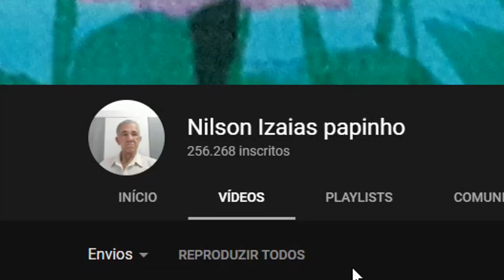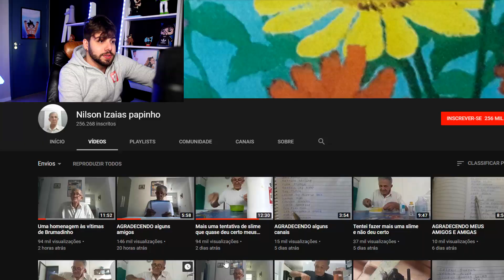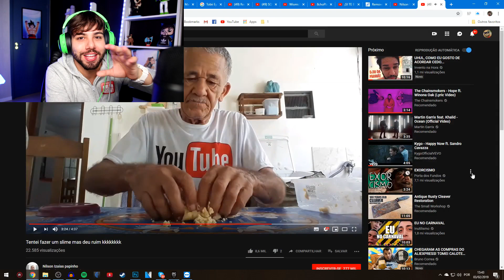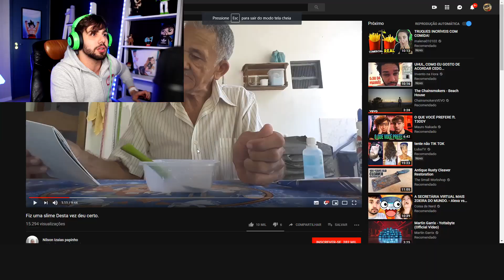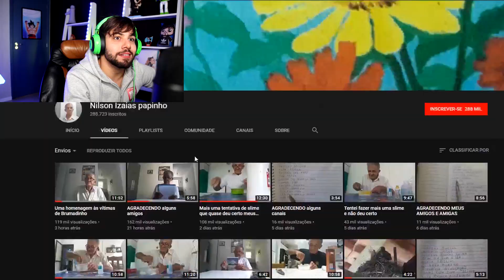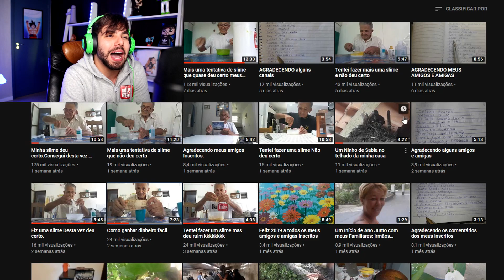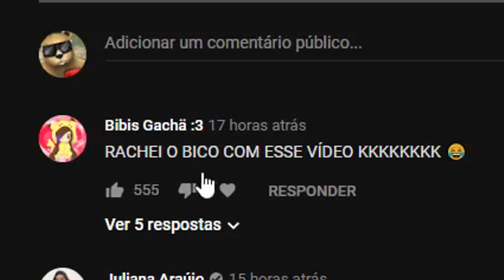REAGINDO A UM IDOSO FAZENDO SLIME